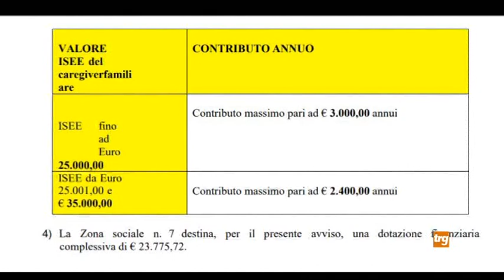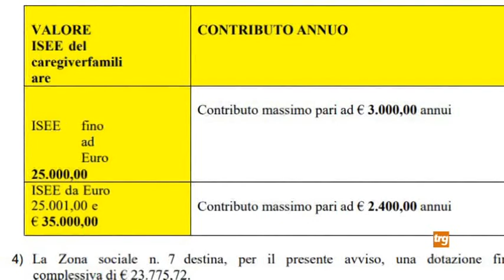Caregiver, avviso per contributi